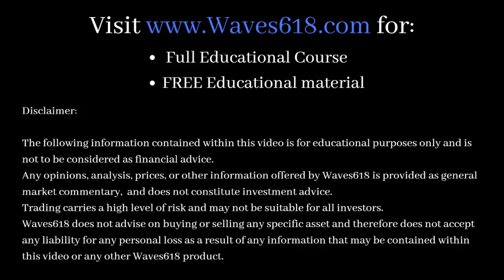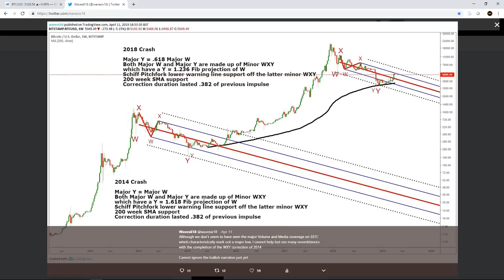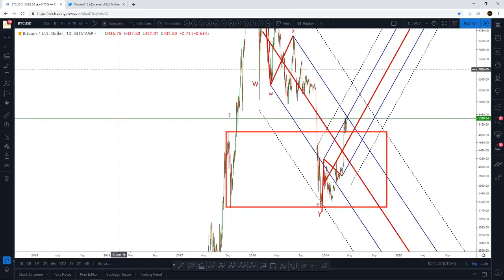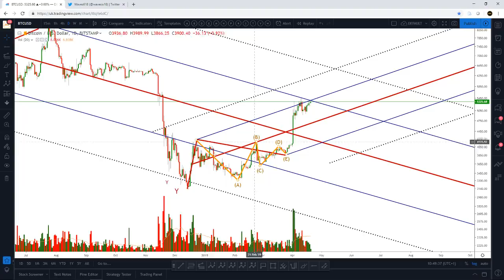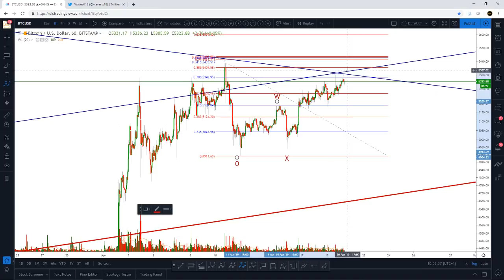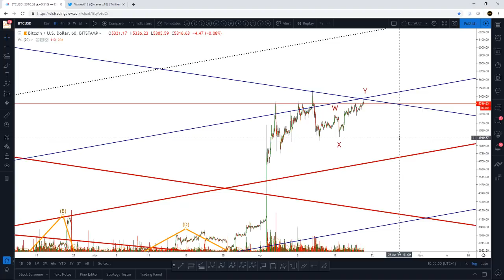Bitcoin price technical analysis - 20th April 2019